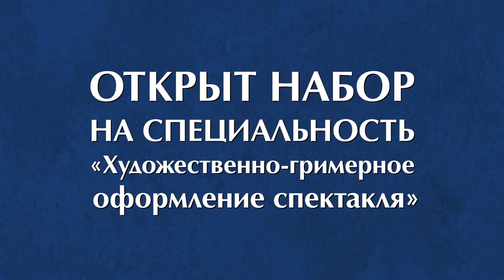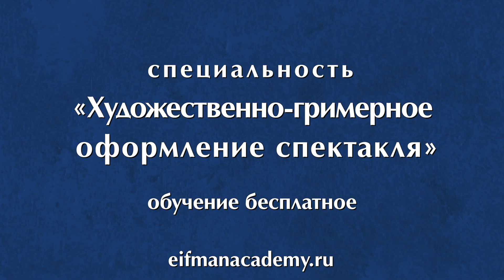О профессии гримера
Открыт набор на новые специальности: гример!
 Грим – это искусство изменения внешности артиста для создания его образа на сцене или на экране. В отличие от визажиста, который корректирует человеческую внешность, художник-гример ее полностью преображает. Профессия гримера требует широких знаний в самых разных областях: театр, кино, история искусств, психология, живопись и рисунок, парикмахерское дело, макияж и визаж.

Что делает художник-гримёр?
- Создает образы героев спектаклей и кинофильмов с помощью грима и прически.
- Может изменять внешность артиста до неузнаваемости.
- Готовит постижёрные изделия (парики, бороды, усы, косы).
- Работает с волосами (плетет косы, делает кудри, волны, пучки и т.д.)

Какие качества необходимы художнику-гримеру:
* Творческое мышление, находчивость и креативность.
* Аккуратность, усидчивость и терпение.
* Хорошая зрительная память.
* Коммуникабельность.

Где может работать гримёр?

Гример – очень распространённая профессия, особенно в Петербурге, где более сотни театров, концертных залов, цирков, киностудий. Гримеры требуются везде, где нужно создавать образы, изменяя внешность человека: на сцене, в кино, на телевидении, в модельном бизнесе.

Принимаются выпускники 9-х классов общеобразовательных школ Санкт-Петербурга.

Форма обучения – очная, бесплатная. Срок обучения – 3 года 10 месяцев (углубленная подготовка). В период обучения студентам выплачивается стипендия.